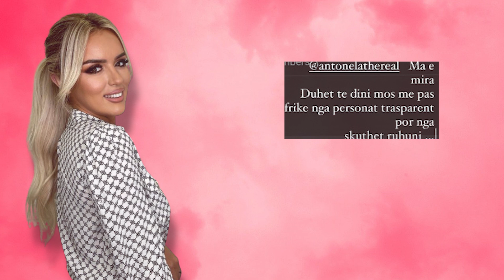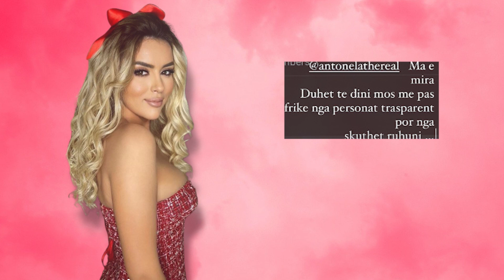Antonela Berisha ben deklaraten shokuese! Ruhuni nga....